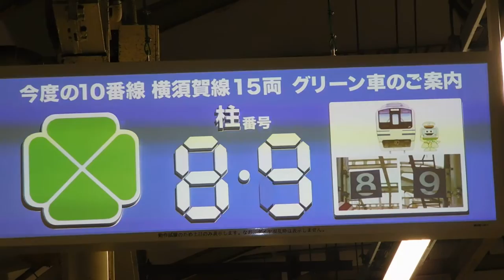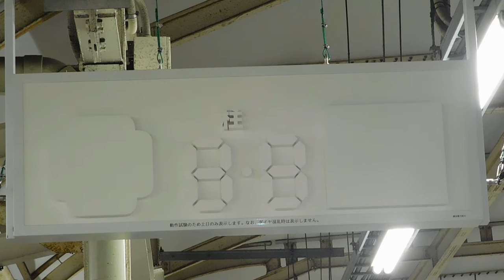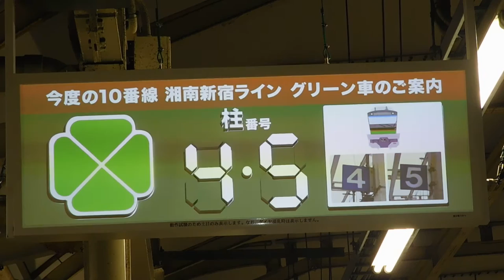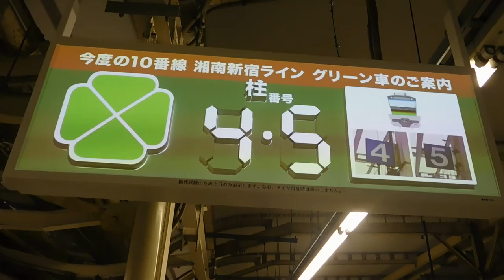DSCN0910横浜駅 横須賀線ホーム20160612プロジェクションマッピング